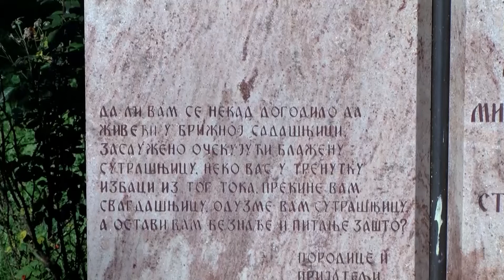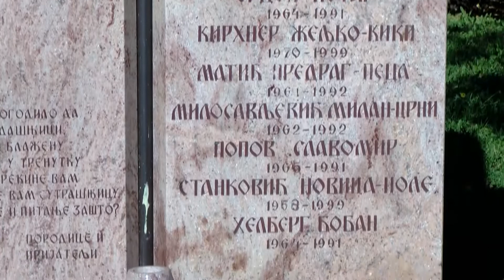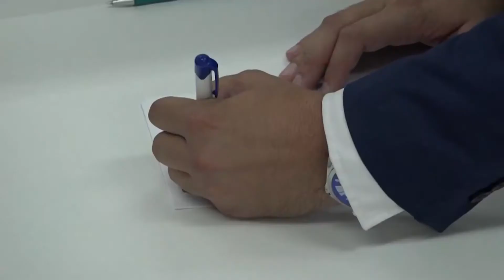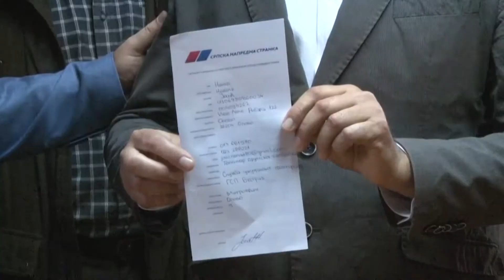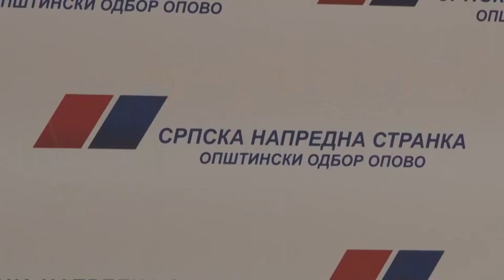DNEVNIK 9. novembar 2020.